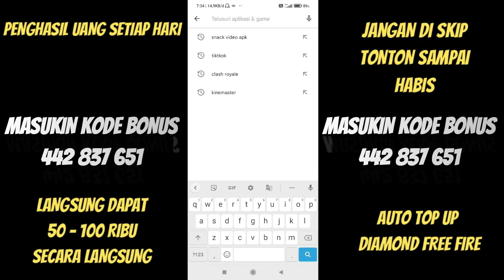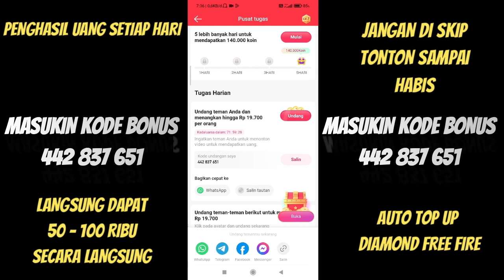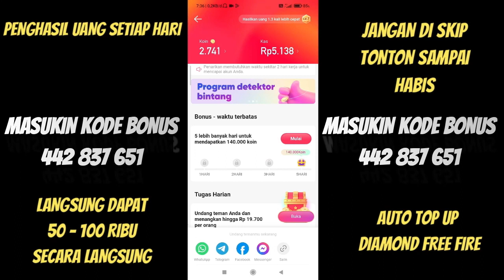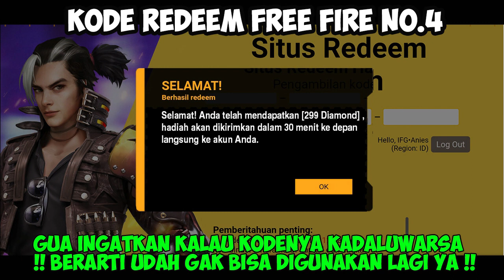KODE REDEEM FREE FIRE TERBARU 6 FEBRUARI 2024 HARI INI